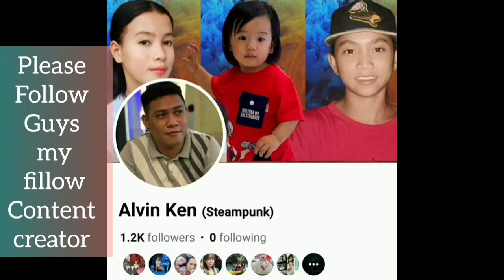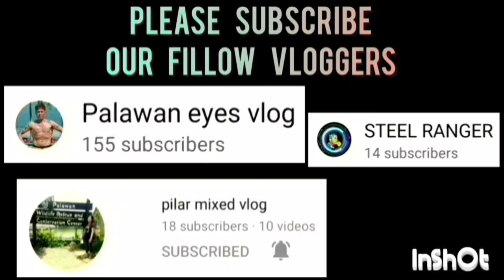SJP VS UG TAVERN GAME HIGHLIGHTS QUARTER FINAL TINUIGIBAN BASKETBALL LEAGUE | OCTOBER 15,2023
SJP VS UG TAVERN GAME HIGHLIGHTS QUARTER FINAL | TINUIGIBAN OPEN LEAGUE BASKETBALL TOURNAMENT 2023 AT BRGY. TINUIGIBAN, CENTRO BASKETBALL COURT, PPC | OCTOBER 15,2023